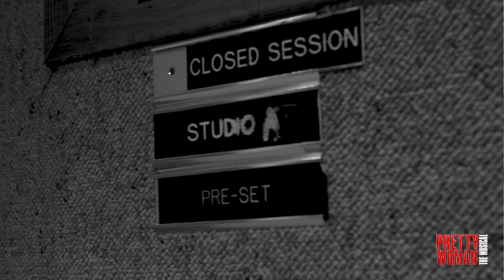The Journey of a Dream | Pretty Woman: The Musical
How did Pretty Woman: The Musical go from a dream to a reality? Take a peek into our journey...

One of the most beloved romances of all time is now on Broadway!

Pretty Woman: The Musical features an original score with music and lyrics by Grammy Award® winner Bryan Adams and Jim Vallance, a book by original film director Garry Marshall and screenwriter J.F. Lawton, and direction and choreography by two-time Tony Award® winner Jerry Mitchell.